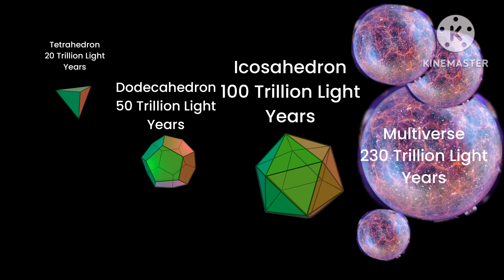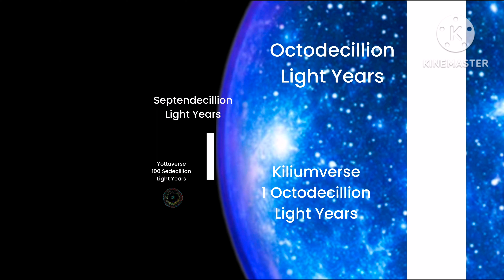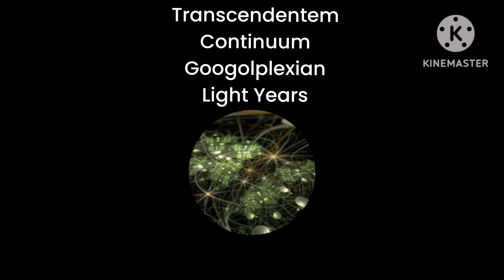Size Comparison Beyond The Universe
Very Soon